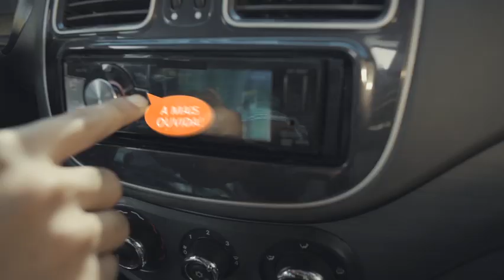Jornal da TVSBNotícias - CARGA DE CERVEJA É ROUBADA E MOTORISTA É DEIXADO EM AMERICANA